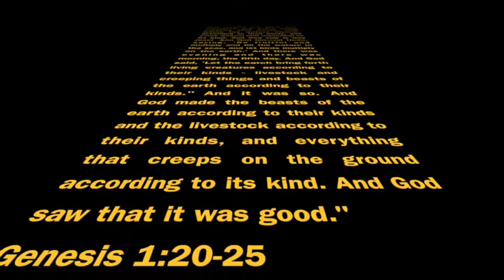Camp JOY 2014 - Exotic (Weird) Animals